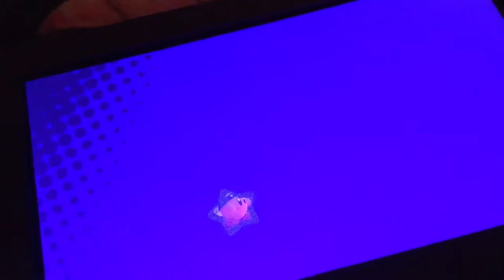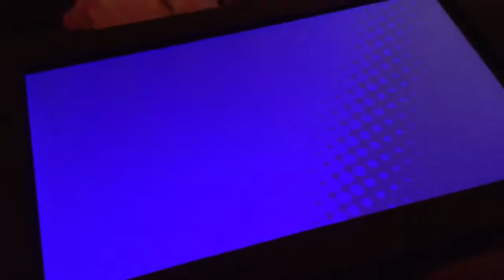Let’s Play: Kirby Star Allies Part 5 Dream Land/Clash At The Castle Dedede (Boss Fight)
I’m back with more Kirby Star Allies.